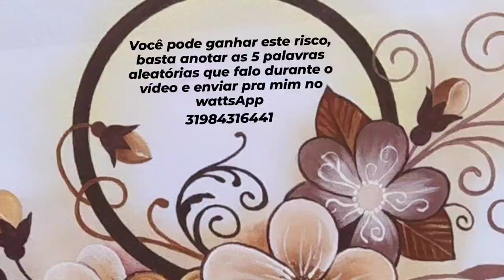Pintura em tecido - Aula 64- FLORES MONOCROMÁTICO MARROM ( Ancelmo Nill)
Live editada realizada no Facebook, aqui o passo a passo pra você pintar estas lindas flores no monocromático marrom. compartilhe!